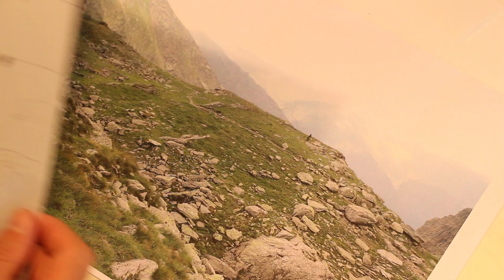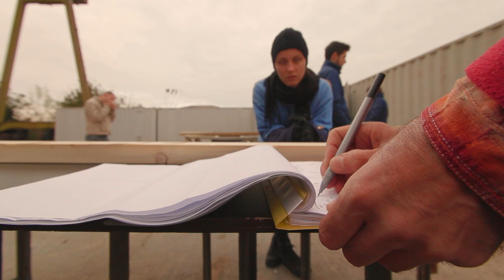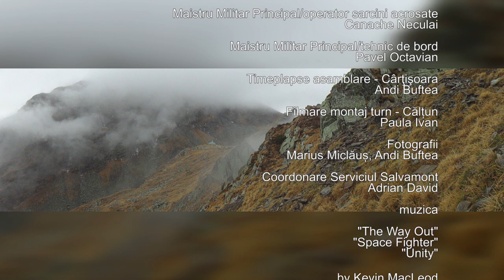IA A(L)TITUDINE / Refugiul Călțun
Concept / Marius Miclaus, Archaeus
Echipa de proiect arhitectura
Ovidiu Bălan
Paula Ivan
Maria Andrecencu
Raluca Nicoleta Ciobanu
Raul Andronache
Structuri metalice
Ing. Cornel Farcas / Path's rout
Structura CLT
Ing. Marius Soflete / Inginerie Creativa
Echipaj elicopter
Comandor/comandantul echipajului
Chirita Neculai
Capitan Comandor/pilot secund
Carstoiu Traian
Maistru Militar Principal/operator sarcini acrosate
Canache Neculai
Maistru Militar Principal/tehnic de bord
Pavel Octavian
Timeplapse asamblare - Cârţişoara
Andi Buftea
Filmare montaj turn - Călțun
Paula Ivan
Fotografii
Marius Miclăuș, Andi Buftea
Coordonare Serviciul Salvamont
Adrian David
muzica
"The Way Out"
"Space Fighter"
"Unity"